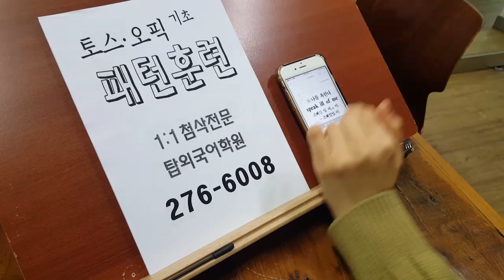전주어학원 영어회화 전북대 스피킹 191126